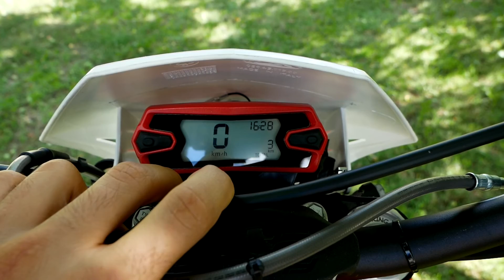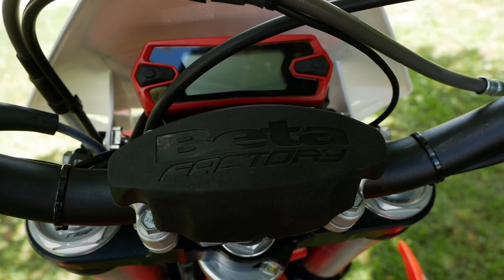BETA 300 Xtrainer 2018 | Review [GER/DEU]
Hallo,
Ich zeige euch hier die(meine) neue 300 XTrainer 2018.
Für jegliche Fragen und Anregungen bin ich natürlich immer zu erreichen in den Kommentaren oder via privater Nachricht.

Ein großes Dankeschön an den Martin Erli vom Enduroladen :-)

Und der eBay Shop